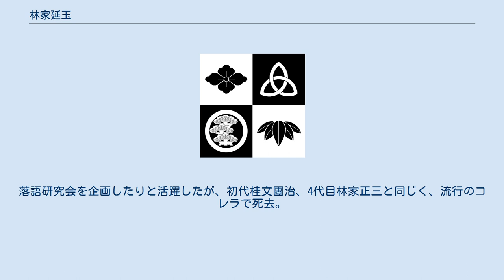林家延玉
林家 延玉（はやしや えんぎょく）は、落語家の名跡。
 初代 林家延玉（生年不詳 - 1874年）は、本名不詳。
 文化･文政ころの生まれ、初め初代桂文吾の門下で、三光齋（または桂）源吾を経て、1846年に2代目文吾襲名。
講談師の門人となった後、初代林家正三（正翁）の門下で林家圓玉。
後に上京し、三遊亭圓生一門の狂言亭圓玉との混同をさけるため、安政時代には三光齋延玉から林家延玉と改名。
帰阪後は初代桂文枝の桂派に対抗して川喜派の頭取になった。
 音曲を得意とし、「とっちりとん」や「えんかいな節」などの替唄を作り、唄本や刷り物残し発表した。
 2代目 林家 延玉（? - 1886年5月17日）は、本名不詳。
 幕末の生まれ。
1875年ころから初代桂文枝の門下で3代目文吾を襲名。
 1880年夏に林家延玉を名乗る。
同年秋に再度、文吾になるが、1886年3月に延玉に復帰。
また寄席によっては文吾、延玉を使い分けることもあった。
あだ名の「山寺」は、大阪市中央区清水町の自宅で「山寺」という看板を掲げて酒商を営んでいたためらしい。
 1880年8月、落語取締役に当選。
落語研究会を企画したりと活躍したが、初代桂文團治、4代目林家正三と同じく、流行のコレラで死去。
墓所は大阪市天王寺区上本町9丁目の壽法寺（別名・紅葉寺）。